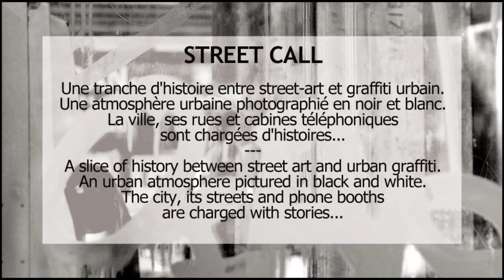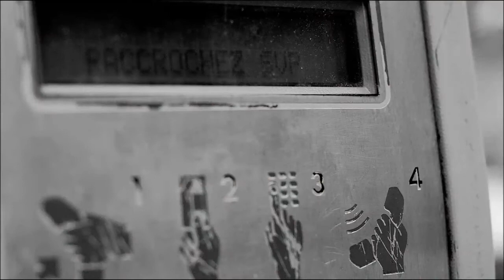STREET ART PARIS - STREET CALL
STREET CALL
Une tranche d'histoire entre street-art et graffiti urbain.
Retranscription d'une atmosphère où les rues et leurs cabines téléphoniques
sont chargées d'histoires et ne forment plus qu'une pièce urbaine.

J2B photographies